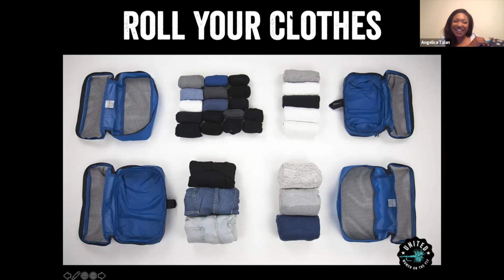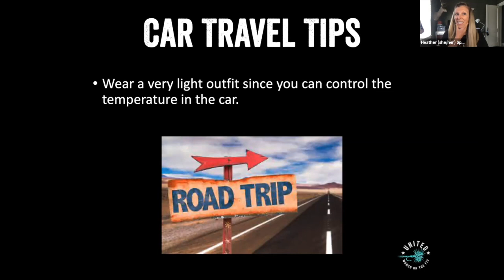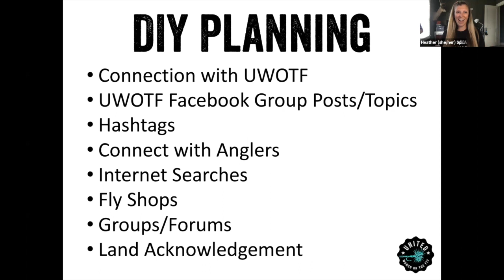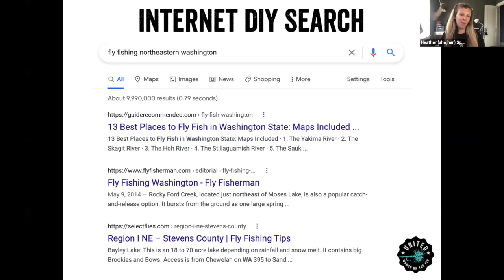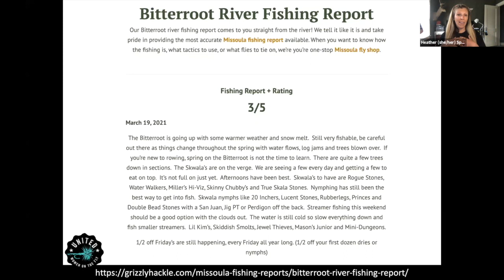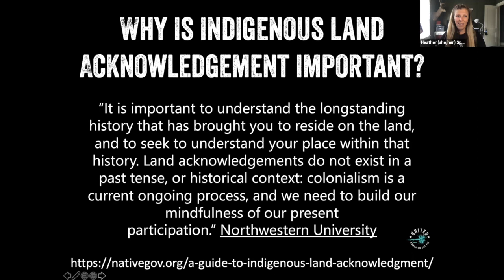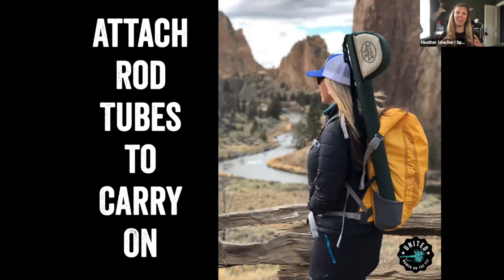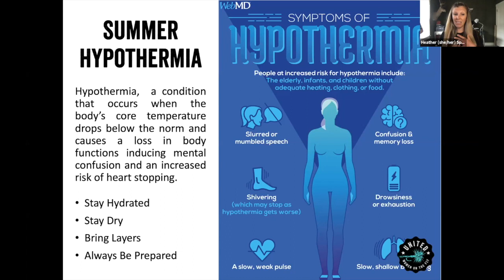Fly Fishing Trip Planning, Packing and Organization May 2021 Virtual Meeting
May 2021 United Women on the Fly Virtual Monthly Meeting was all about Tips for planning, packing for organizing for you next fly fishing Adventure.

Angelica Talan, Erica Nelson and Heather Hodson discussed their tips and experience on this subject.

Video Timeline -
Intro - 0:00
Packing with Angelica Talan - 1:51
Pre-Trip Planning with Erica Nelson - 13:19
Land Acknowledgement - 16:50
Land Management Resources - 17:41
Packing for Your Road Trip - 21:14
Fly Rod DIY Car Holder - 25:25
DIY Planning with Heather Hodson - 34:55
Looking Up Hatch Charts - 43:17
Understanding River Flow Charts - 46:05
Research Ocean Tides - 47:00
Land Acknowledgment - 47:50
Travel Tips with Heather Hodson - 50:00
Air Travel Tips - 57:40
Additional Tips - 103:48